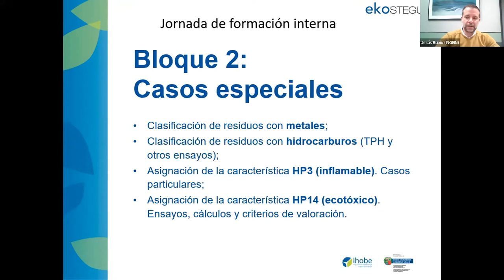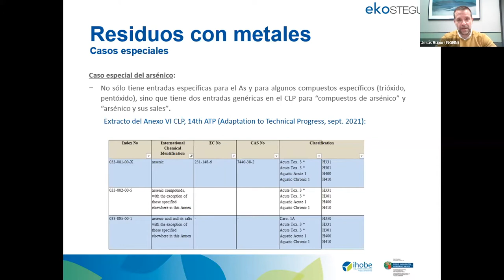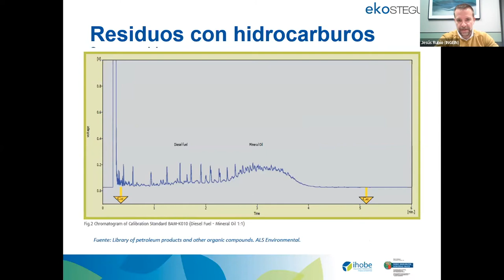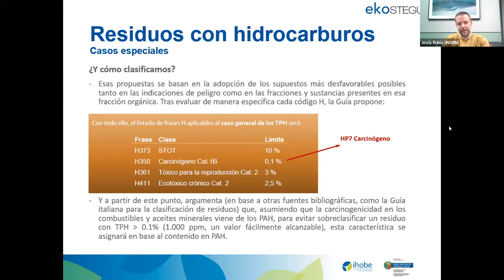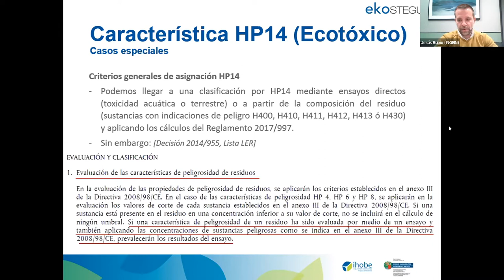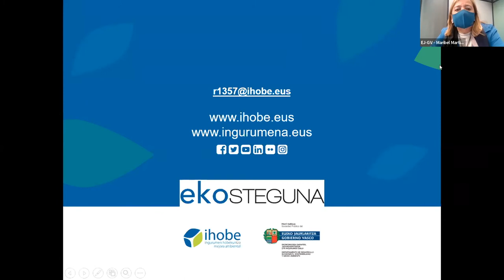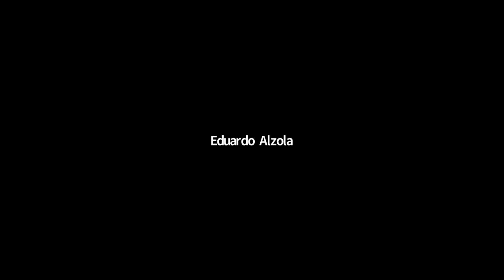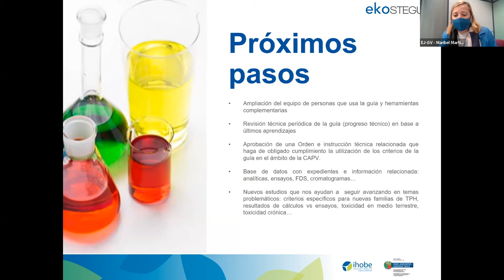JUEVES DE ECOEFICIENCIA - EKOSTEGUNA. Guía clasificación de residuos según Reglamento 1357/2014 (II)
Los objetivos de la jornada fueron:

- Presentar la guía de aplicación del Reglamento 1357/2014 en la CAPV y los aspectos que conllevan un mayor desarrollo o desarrollo específico para la CAPV.

- Presentar casos prácticos que reflejen los pasos a dar para la clasificación en base a la guía, los criterios a utilizar, y ejemplos de aplicación de dichos criterios en casos complejos.

Este Jueves de Ecoeficiencia - Ekosteguna estuvo dirigido a personas directivas y responsables técnicos de laboratorios, entidades de inspección, ECA, Entidades Acreditadas de suelos contaminados, consultorías que trabajen en materia de residuos y responsables de la gestión de residuos de empresas privadas.